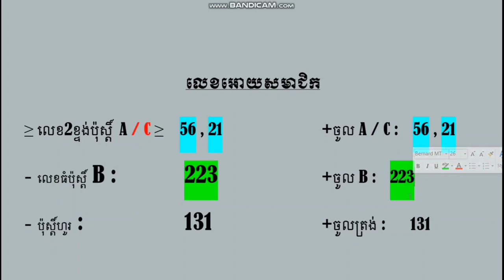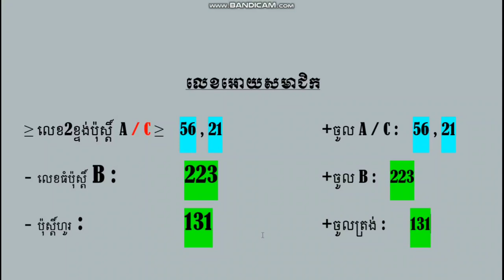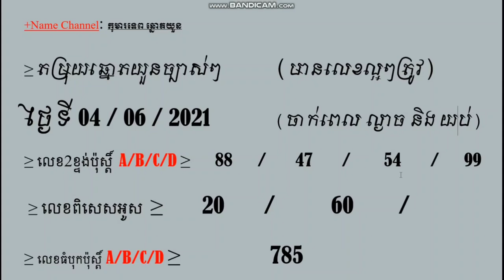How to calculate workers' salary according to Word 2016